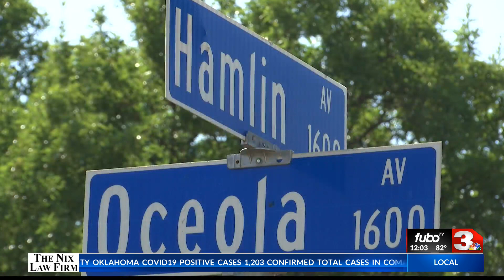James May Arrest